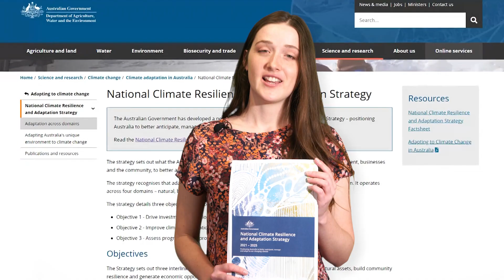Is Australia Ready for the Impacts of Climate Change?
While the net zero 'plan' was making headlines, the Government quietly released on a Friday afternoon (just like it does with all the papers it is most proud of) its National Climate Resilience and Adaptation Strategy. Put simply, the plan how we can adapt to and survive the unavoidable impacts of climate change.

How does it stack up? Hannah Melville-Rea, Anne Kantor Fellow at the Australia Institute explains.